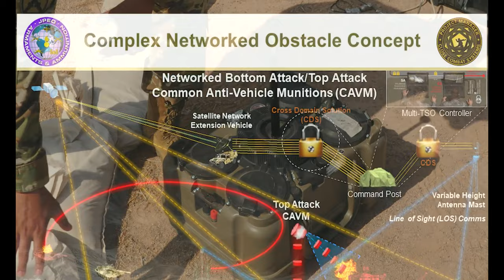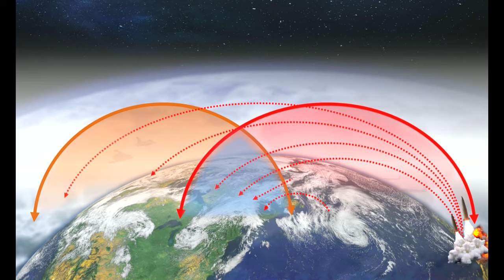Next Generation Terrain Shaping Operations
VICKSBURG, MS, UNITED STATES
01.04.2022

Throughout history, forces have attempted to turn, fix, block, disrupt and deter others through ever-evolving scientific and technological solutions. However, current Terrain Shaping Obstacles are fixed and limited to the land domain.

ERDC is working to help develop Terrain Shaping Obstacles that are mobile, adaptive and intelligent, remotely operated and capable of near-, mid- and far-term delivery in partnership with all-service air, space, land and sea assets. In the future, terrain shaping options will be controllable and reversible, embracing emergent scientific discoveries to manipulate the very nature of the multi-domain battlefield.

Film Credits: Video by Marisa Gaona
U.S. Army Corps of Engineers, Engineer Research and Development Center